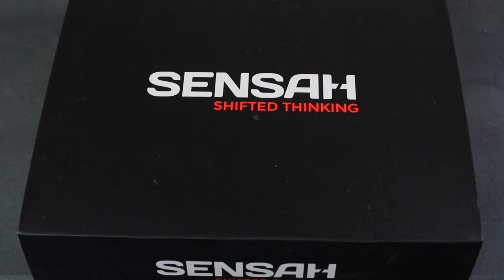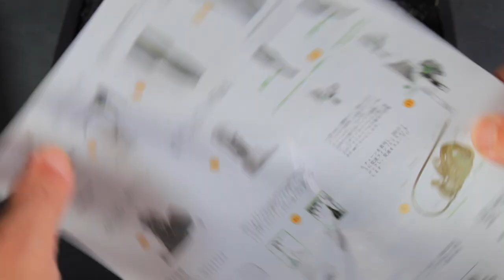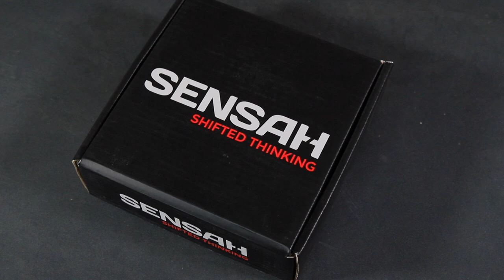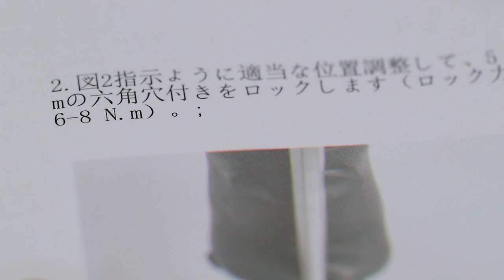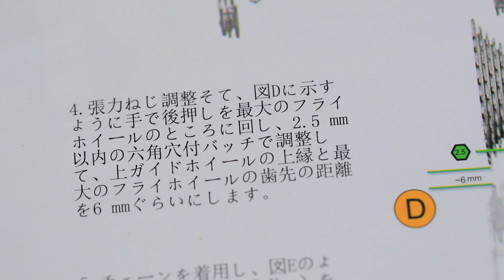SENSAH EMPIRE Pro 12速 低価格/軽量 コンポ紹介 センサー エンパイア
SENSAH EMPIRE Pro 12速 低価格コンポ紹介

撮影機材

カメラ

レンズ

三脚